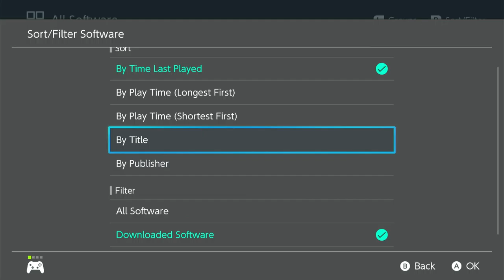Mh4 hates folgers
no i love coffe